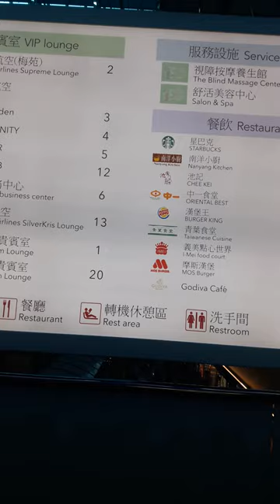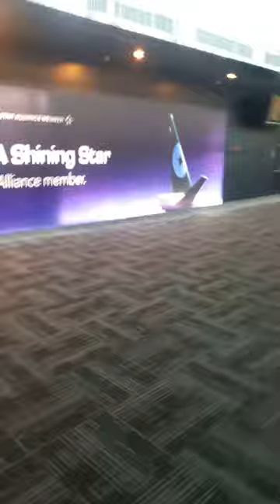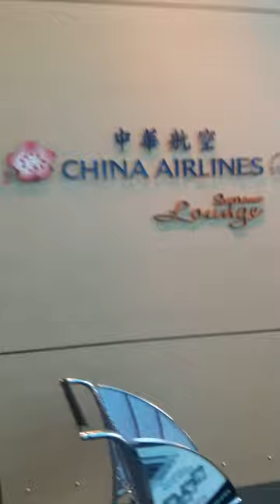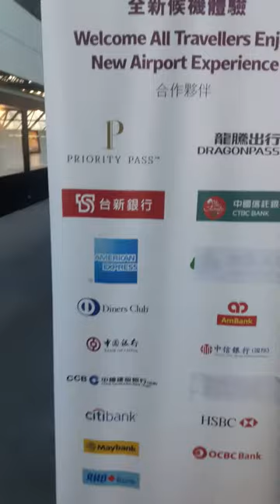Taipei Airport shower search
Going from information to the free showers area at taipei airport. for the insight regarding the amenities and information for this airport and many others. Strongly recommend you check it out.